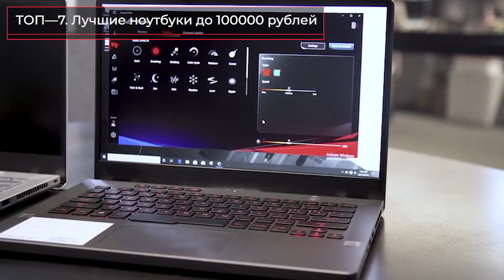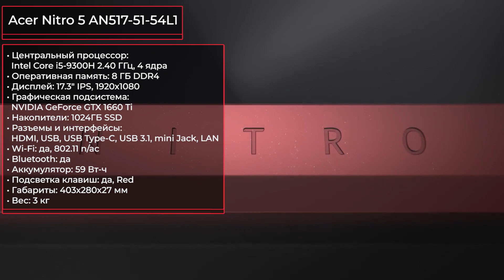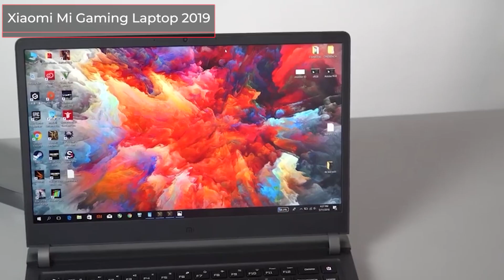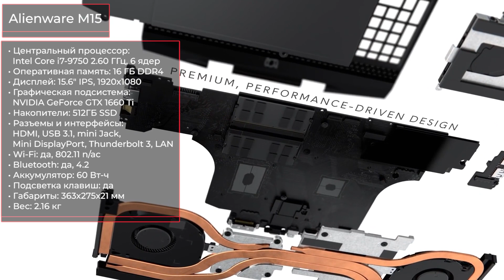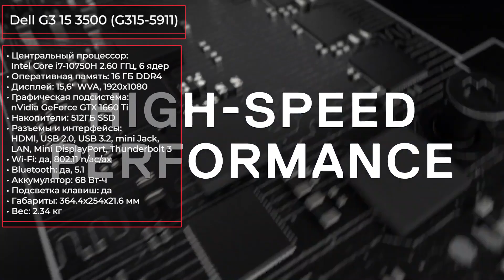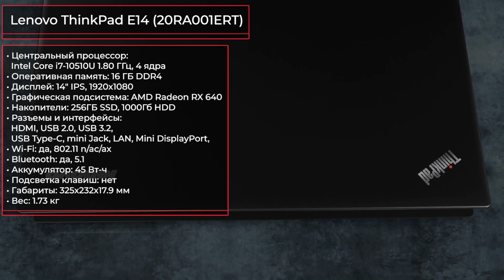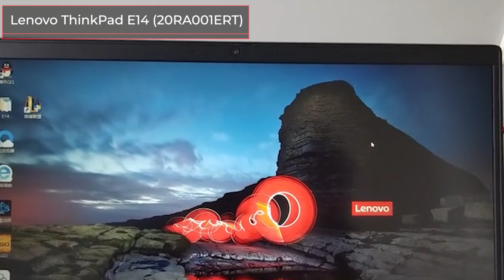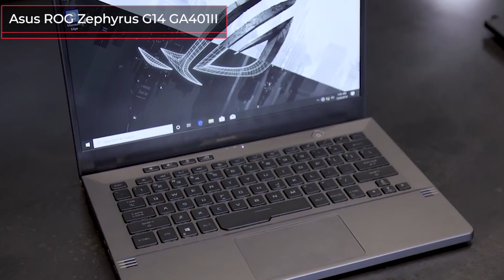ТОП—7. Лучшие ноутбуки до 100000 руб. Декабрь 2020 года. Рейтинг!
✔ ! HP Pavilion Gaming 17-cd1058ur